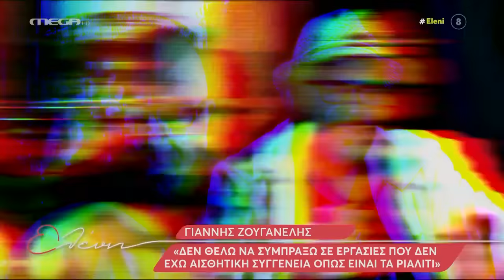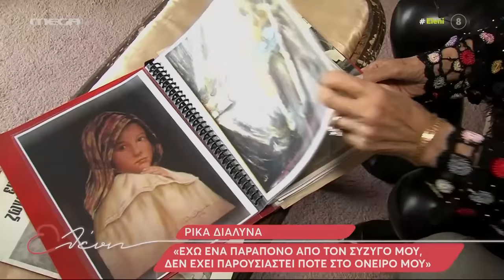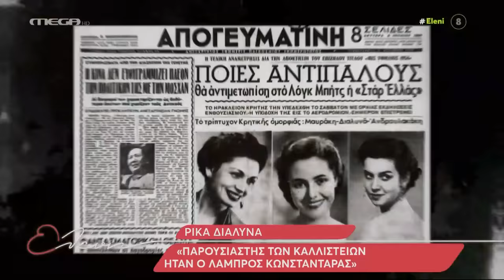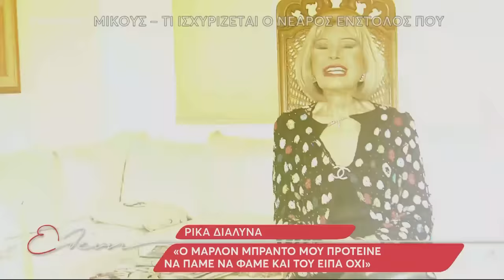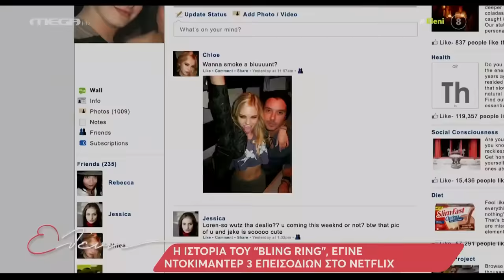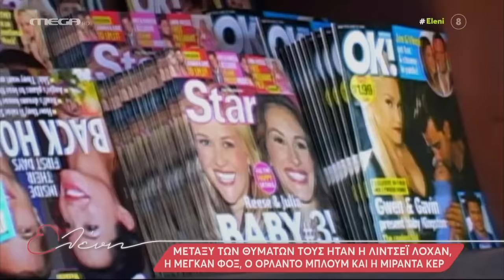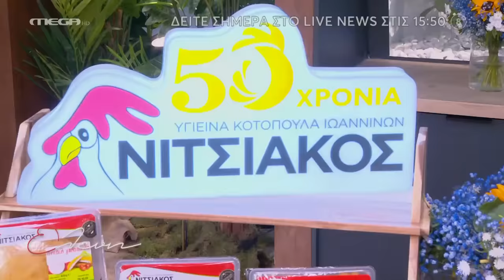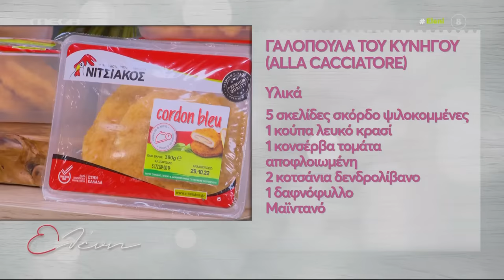"Ελένη" - 20/10/22 - Φάνης Μουρατίδης